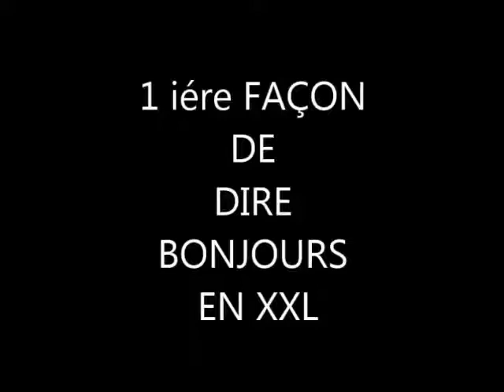75 Bonjour XXL 2014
petit montage de 2014 que j'ai retrouver et que javais réalisée pour ma belle soeur Diane Lignier qui ma appeler le clown mdrrrr